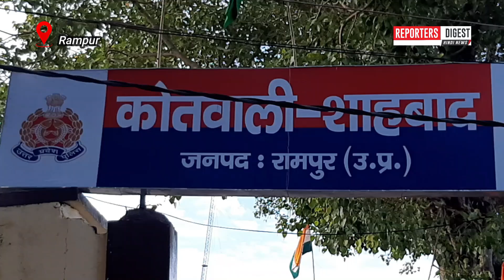Police Encounter: 25 हजार का इनामी बदमाश पुलिस मुठभेड़ के बाद गिरफ्तार | Reporters Digest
जबरदस्त खबर--
रामपुर कोतवाली शाहाबाद पुलिस को मिली बड़ी कामयाबी कोतवाली शाहबाद पुलिस देर रात गैनी चौराहे पर अपनी टीम के साथ वाहन चेकिंग और संदिग्ध व्यक्ति को चेकिंग कर रही थी इसी दौरान गैनी चौराहे पर एक व्यक्ति संदिग्ध प्रतीत हुआ जिसको पुलिस ने रुकने का इशारा किया तो उसने पुलिस पर फायरिंग शुरू कर दी जवाबी कार्रवाई में पुलिस ने भी फायरिंग की जिसमें अंजुम उर्फ साकिर के पैर में गोली लगी